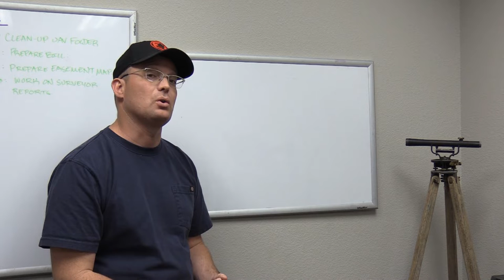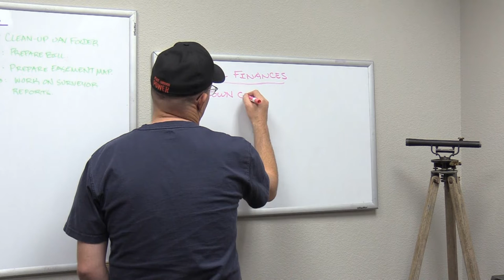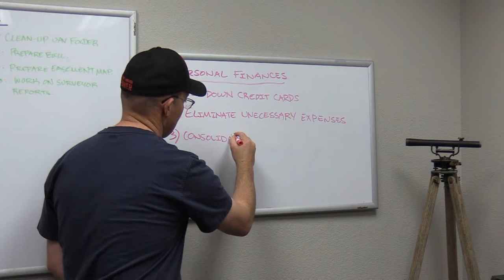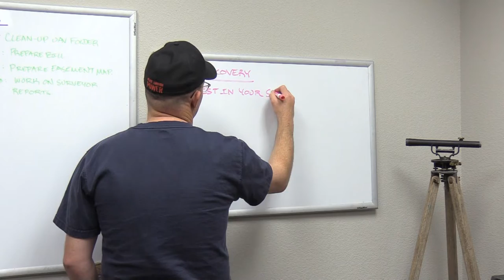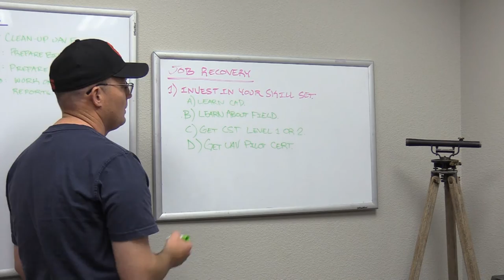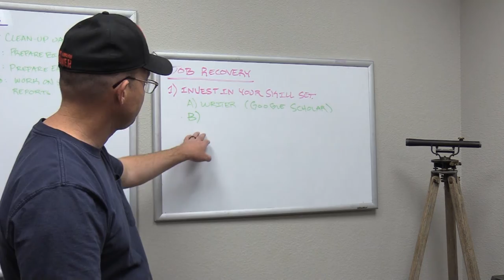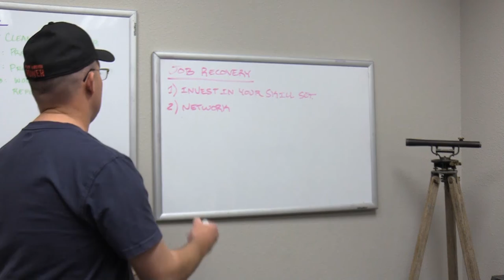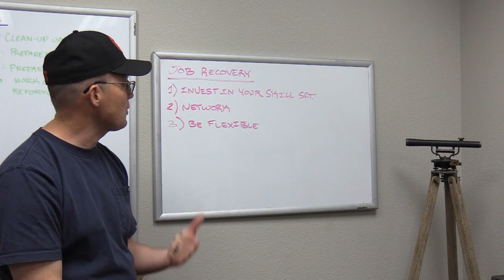How Survey Techs Can Prepare For a Job Recovery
In this video Landon offers advice to survey technicians and junior technical staff in related professions. His advice focuses on steps these people can take to survive the Covid-19 recession and prepare for the job recovery.